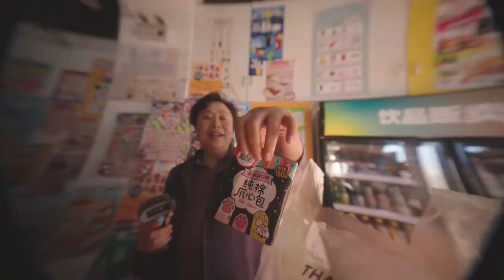Kotex® China: Periods Shouldn’t Hold Women Back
Our Kotex® brand exists to ensure that a period never gets in the way of any woman's progress.

As part of our efforts to challenge period perceptions and fight stigmas within society, our Kotex® team in China captured a few vivid moments in young women's lives and reminded them that periods don't have to hold them back.